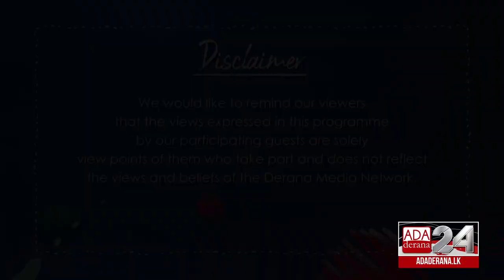GEN XYZ | Episode - 86 | Youth & Feminism - Conversation with Everystory Sri Lanka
Celebrating women should not just be focused once a year when the International women's day is celebrated. Today on the show we have a conversation with 'Everystory Sri Lanka' which is a Sri Lankan - based feminist collective focused on storytelling and knowledge sharing. To share the experience, Widya Kumarasinghe - Co-founder Every Story Sri Lanka and Abilesha Segar - Program Manager for the Stories of Sri Lankan Women Project joins us on Gen XYZ.